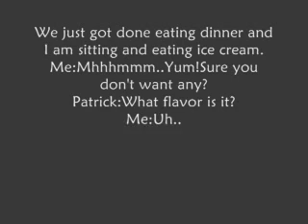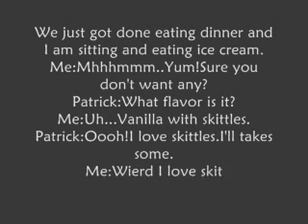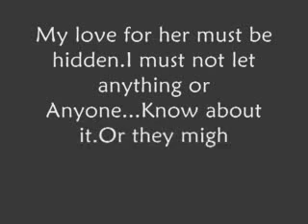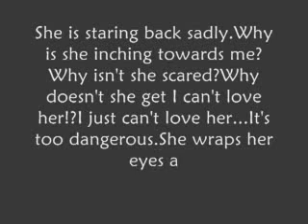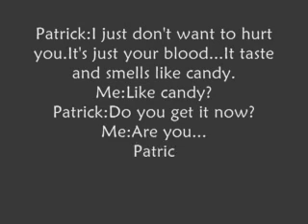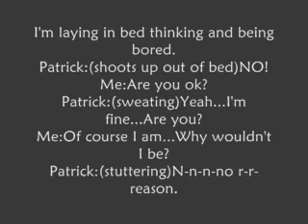Deadly Love:A B5 Story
DUN DUN DUN!!!YOU NEVER KNOW WHAT MIGHT HAPPEN!